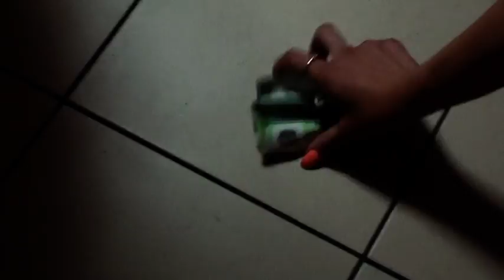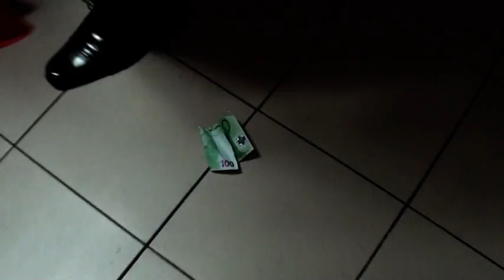Petra a Nikolas 2017 DVD 3 Hurbanovo VTS 01 3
Petra a Nikolas 2017 DVD 3 Hurbanovo